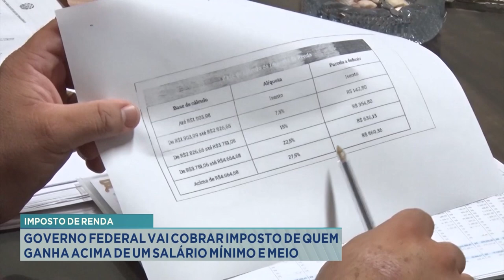IR: Governo Federal vai Cobrar Imposto de quem Ganha Acima de Um Salário Mínimo e Meio.